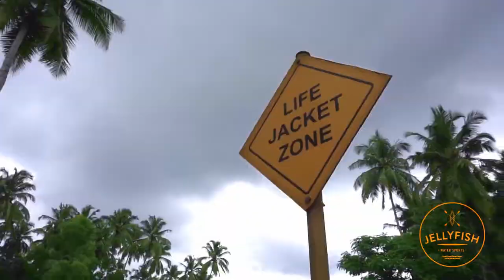Jellyfish Watersports - My Family Getaway!!!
Looking for an active and rewarding family getaway!!! Challenge your family, learn a new skill like kayaking, Stand up paddling, rowing or sailing ! Go for a sunset boat cruise in the Queen of Chaliyar! Relax by the river and enjoy authentic Kerala cuisine! Click on the link below to book your family staycation of your choice!!!